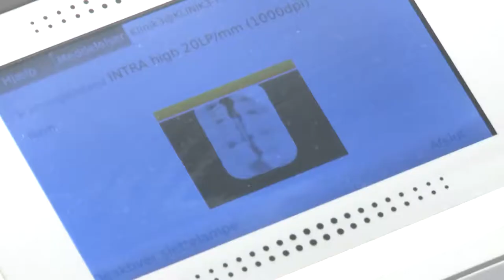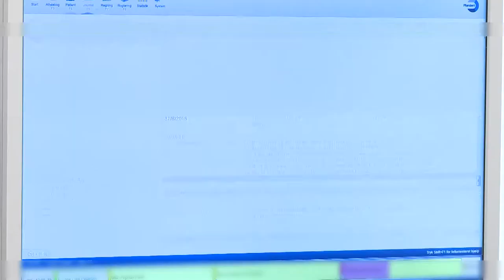Plandent 1705 Xray Vistascan